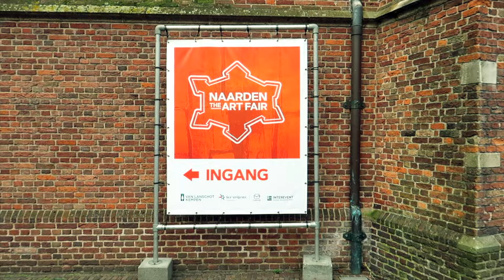Art vlog | Magical Art Fair - Highlights Naarden The Art Fair (Must-Visit). #210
My friend and colleague Roos van der Meijden invited me to visit the invited me to visit the Naarden The Art Fair together. A very good idea, not only because this art fair has a beautiful location where art, antiques and jewelry are shown. But also because she is a painter just like me and there is nothing more fun than looking at paintings together and discussing all the technical details.
We had fun, saw a lot of artists and gallery owners and saw the perfect ring, with a not so perfect price.

My name is Hannelore Houdijk. I'm an artist and I live in Holland. I graduated from art school and I've been painting professionally for many years now.
I make realistic paintings, mostly still lifes, inspired by still lifes from the golden age, Rembrandt van Rijn. In my recent paintings I have made still lifes under water. They are based on photos of porcelain cups and saucers that I placed in the water outside in nature. The distortion of water and light makes the still life realistic and abstract at the same time. And to show that, I have developed a unique way of painting. Up close the painting has coarse brushstrokes and from a distance it appears photorealistic. The image changes when you move further away.

Warnars&Warnars Art Dealers: 'It’s bubbly, it’s vibrant, it’s colourful, it’s Hannelore Houdijk!
Her art has a unique theme: tableware under water, which she paints in a realistic style on large format. The result is brilliant. Houdijk revisits the traditional still life genre by giving it a modern and lively twist. The water environment in which the tea set is plunged creates motion and agitation. The waves and light reflections add a component of abstraction, which Houdijk counterbalances with her photorealistic approach.
The energy that emanates from her paintings speaks to us, and we are now proud to represent Hannelore Houdijk at Warnars & Warnars art dealers. Curious to see the 'behind the scenes' of our encounter? Watch her vlog on YouTube and follow her for more of these!'

Gallery Mc Sorley: "Hannelore Houdijk's servies in water series refers to our temporary existence taken as an update of the Vanitas still-lives captured by the Dutch Masters of the 16-17 century.  The Vanitas paintings were seen as moral reminders of man’s mortal nature and the end of all our earthly pleasure. Precious objects as clever symbols were painted in the 17th century to illustrate the fruitlessness of earthly life desires and Hannelore's paintings renew this experience with a modern touch."

*Master of Fine Arts (graduated from AKV|St.Joost and ArtEZ Dutch Art Institute)
* Top 100 Artist of the year 2023 and 2024
*Second price Audience Award ADAF 2020
*Winner 'Entrepeneur of the year' 2021
*Winner Nationale Kunstdagen 2022

Represented by:
*Gallery Warnars &Warnars Art Dealers, Holland
*SHE Art Gallery, Holland
My vlogs are published in the online art magazine 'Kunstenaar Magazine'